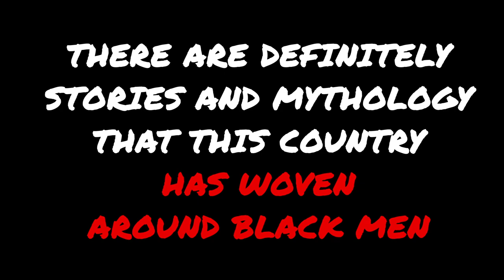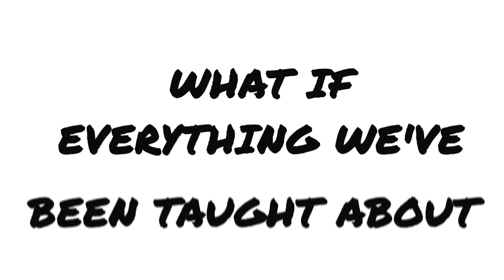The Unmistakable Creative Podcast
Listen in on candid conversations with creative entrepreneurs and insanely interesting people from all walks of life.